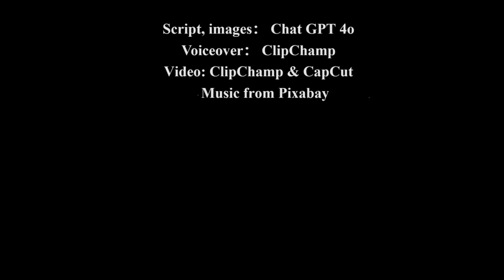[Romantic Story] Whispers Under the Cherry Trees: A Reunion After Thirty Years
Welcome to a heartfelt journey of love and reunion under the cherry blossoms. This is the sequel of “Whispers Under the Cherry Tree”🌸
In this touching love story, Fernando and Anna, once young sweethearts, rediscover their love thirty years later in a small town filled with memories. As they navigate life's changes and overcome relationship challenges, their story blossoms into a beautiful tale of second chances, personal growth, and enduring love.
Join us as we delve into this emotional journey of rediscovered love, healing from the past, and the timeless beauty of romance in a quaint small town. Witness how Fernando and Anna face life's storms together, proving that true love can withstand the test of time.

Here is a list of other videos you might be interested:
English
The Guan Family Secrets: Inheritance Drama
A Mother's Unyielding Search：20 Year Journey to Reunite with Her Abducted Son
[A touching Story] Heartwarming Tale of Surrogacy: A Mother's Love and Sacrifice
【The Journey of a Veteran】 Choices in Turbulent Times：The Story of Uncle Chen | From Hunan to Taiwan
Red Apple and Little Frecles | Friendship Memories
The Guardians in the Flames of War: The Veteran Who Loves Eating Dog Meat -- Uncle He's Story
A Soldier's Melody： Uncle Xu’s Life and Legacy
Remembering Childhood | My Childhood Memories
Revealing the Ultimate Secret to Happiness: Change Your Life Now! | EN & CN Sub
Radiance of the Soul: The Journey of Xiaomei's Medical Path
[Family Story] Returning to My Parental Home
[Romantic Story] The Blossoming Love of Mandai Village